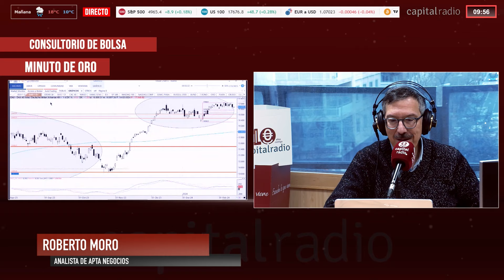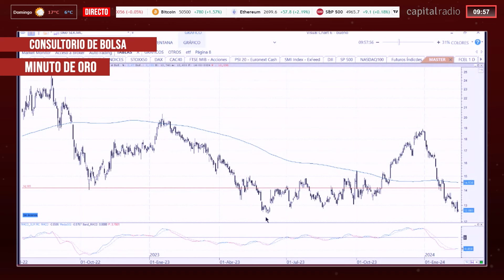En máximos históricos, ¿qué inversiones hay que buscar? Minuto de Oro de Roberto Moro